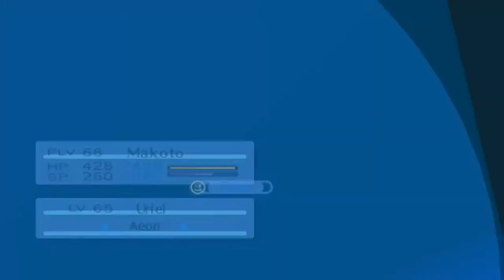Persona 3 Portable - 182 [12/25] Tartarus Block 5 Harabah #15 F203-206 - Sand of Time, Gold Medals